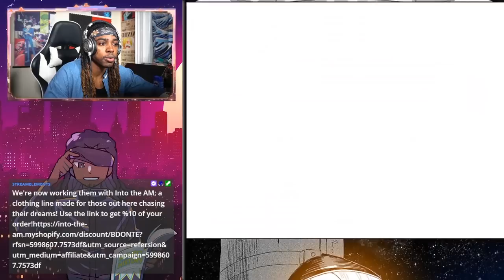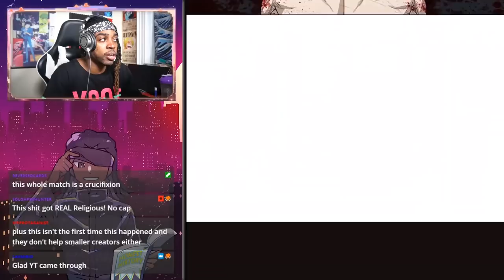THE END OF THE BOXER | The Boxer Reaction (Part 20)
This is it fam. We've each the end of this AMAZING manhwa. Please tell me what you think about The Boxer in the comments below. And are you read for this SPIN-OFF?!!

Intro - 00:00
The Boxer Episode 99 - 00:22
The Boxer Episode 100 - 06:45
The Boxer Episode 101 - 11:56
The Boxer Episode 102 - 18:38
The Boxer Episode 103 - 23:35
The Boxer Episode 104 - 30:51